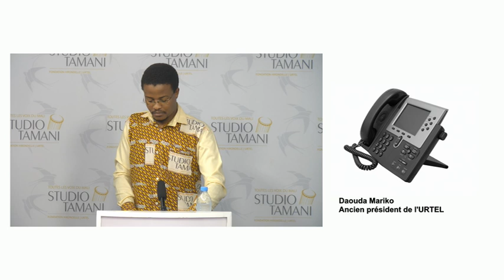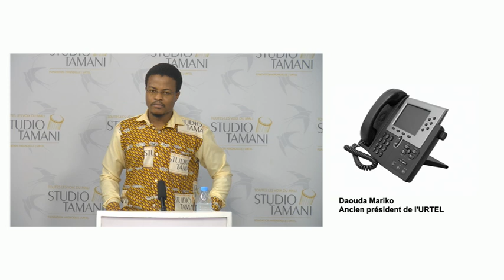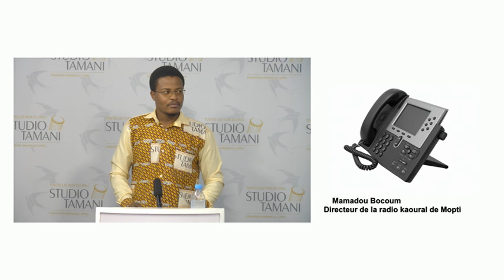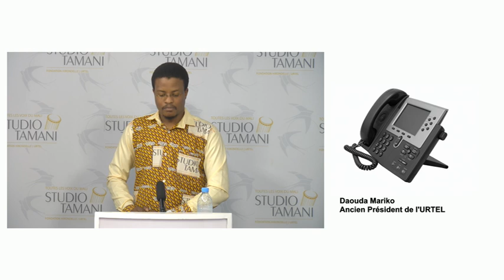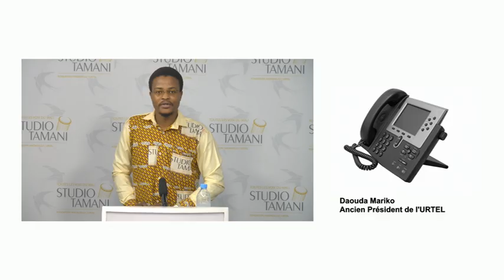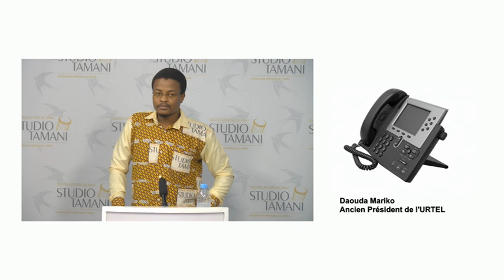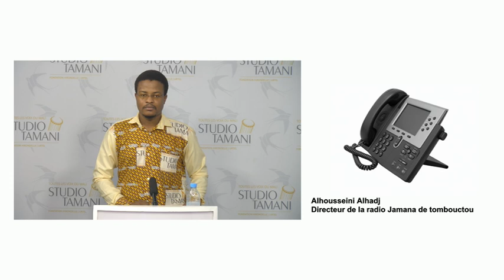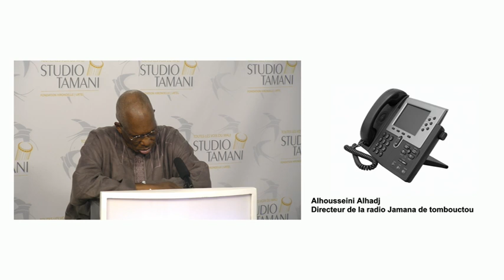6 ans de Studio Tamani : bilan et perspectives ? 20'08'19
Studio Tamani, le programme d'informations et de dialogue de la Fondation Hirondelle au Mali en partenariat avec l'URTEL a célébré ses six ans le 19 Août 2019. L'objectif de ce média est de contribuer au processus de paix et de réconciliation dans le pays.

Quel est le bilan de ce média ?
Quelles sont les perspectives ?

Nos invités :

    Diomansi Bomboté, journaliste – professeur à l’école publique de journalisme du Mali ;
    Issa Fakaba Sissoko, Rédacteur en chef Studio Tamani
    Daouda Mariko, ancien Président de l’URTEL ;
    Mamoudou Bocoum, Directeur de la radio Kaoural de Mopti ;
    Alhousseïni Alhadj, Directeur de la radio Jamana de Toumbouctou.